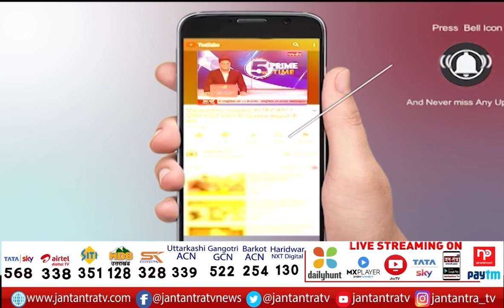Deputy CM Gifted Schemes To Lakhimpur Kheri | Inaugurated 165 Development Works Worth 117 crores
About Video

डिप्टी सीएम ने लखीमपुर खीरी को दी योजनाओं की सौगात
117 करोड़ के 165 विकास कार्यों का शिलान्यास/लोकार्पण

In This Video:
Deputy CM Gifted Schemes To Lakhimpur Kheri
Inaugurated 165 Development Works Worth 117 crores